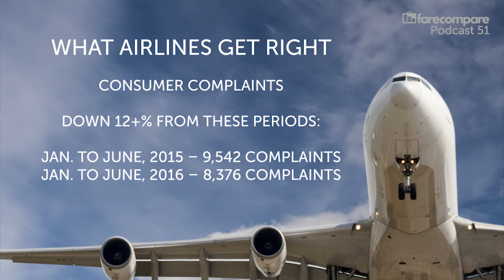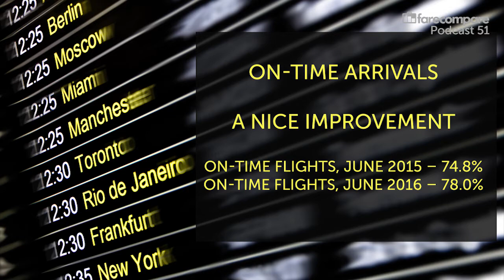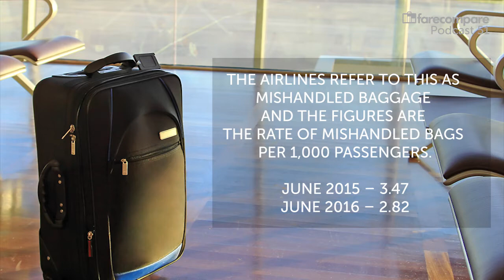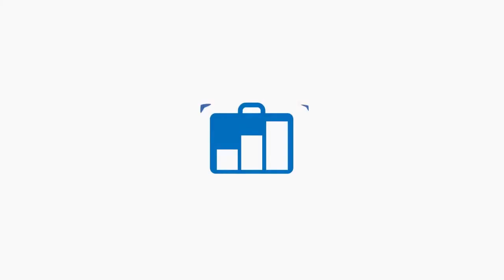FareCompare Video Podcast - Episode 51